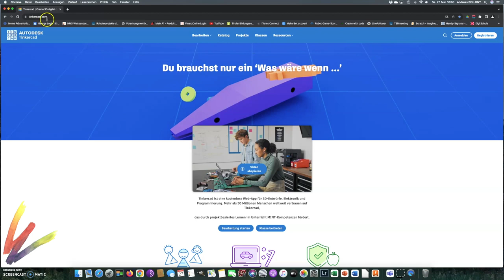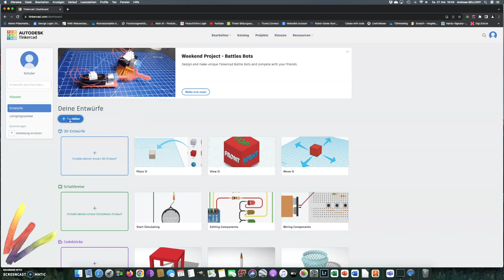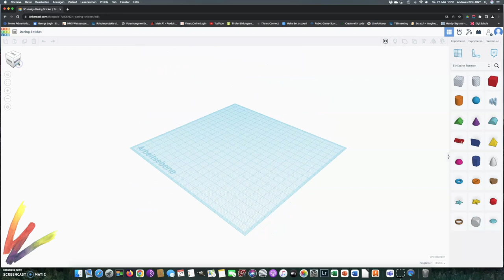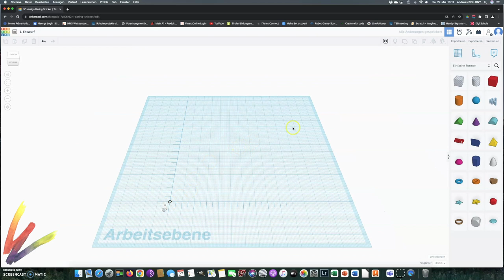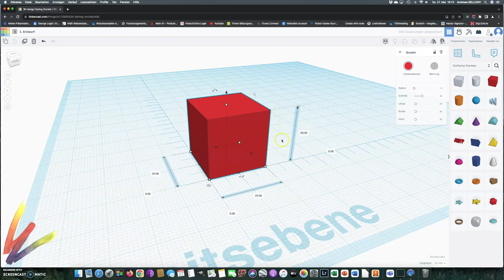TinkerCad Einführung kurz und knackig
Zoomen, drehen und das Arbeitsblatt verschieben wird hier erklärt. Weiters wird das Platzieren und Verschieben von Körpern erklärt.